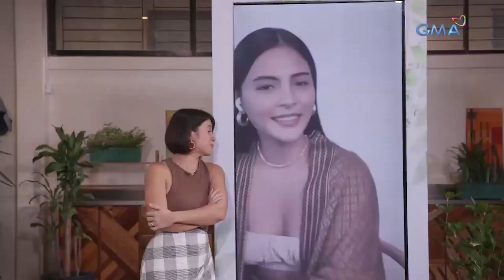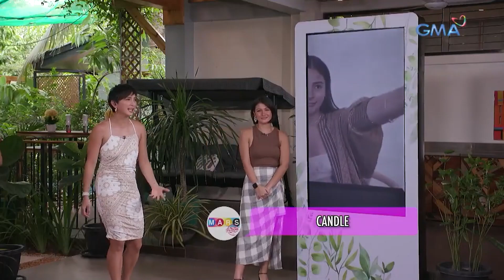Sanya Lopez at Lovi Poe, sumabak sa ‘Hulabox Girl’ challenge! | Mars Pa More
Muhalaan kaya nina Sanya Lopez, Iya Villania, at Camille Prats ang mga itinatagong items ni Lovi Poe sa kanyang special box?